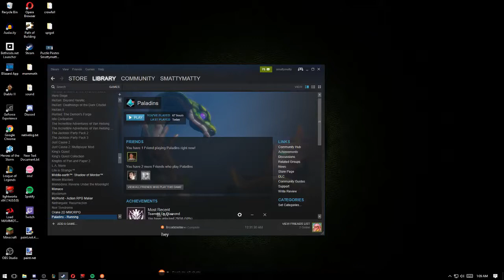Paladins Fun Times - Stream Highlights